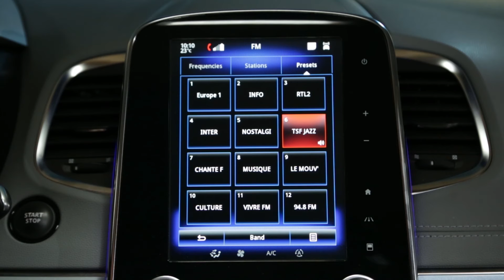Come utilizzare il comando vocale per scegliere una stazione radio?